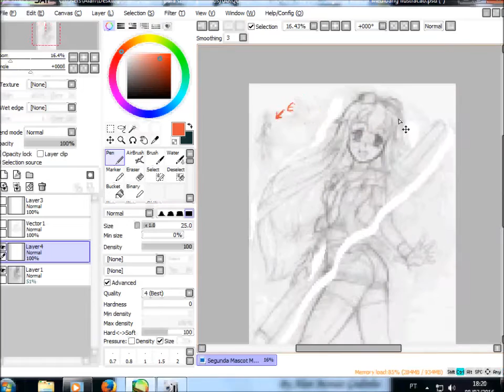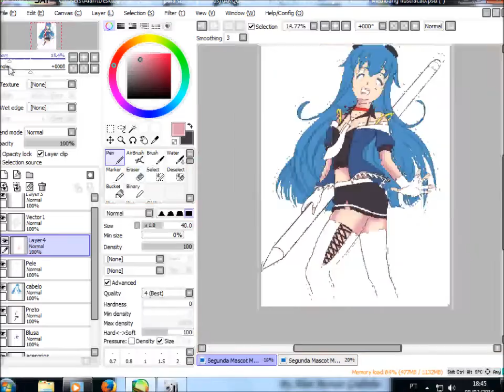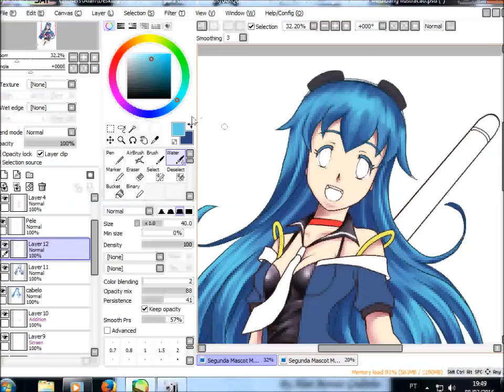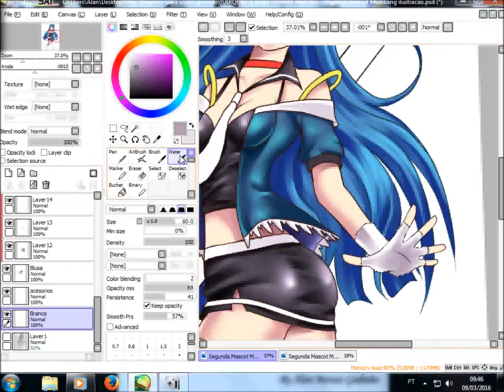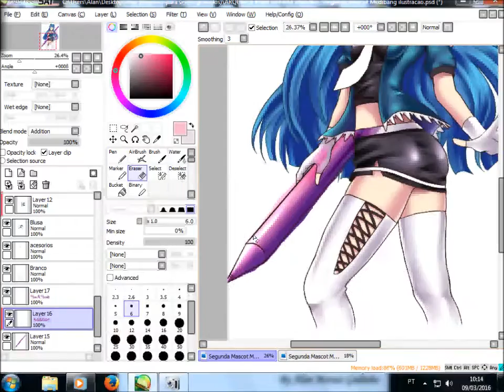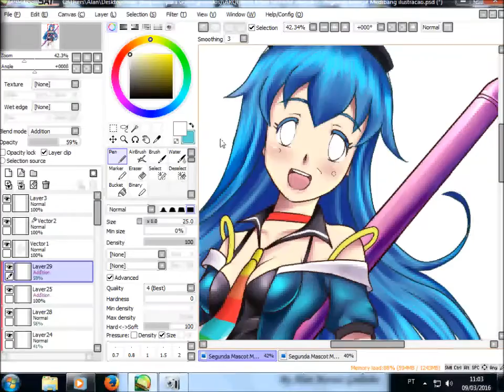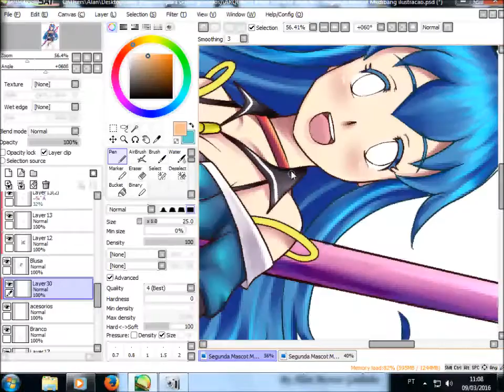SPEED PAINT Segunda Mascote do medibang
My second mascot for the Medibang Contest! ^_^
Total time of speed Paint: 03:37:46

"Noiseless Heart" feat. Mitchie M (from album "39D" Mitchie M feat Hatsune Miku)
"イメトレブギー" (Imetore Bukii) feat. Mitchie M (from album "39D" Mitchie M feat Hatsune Miku)